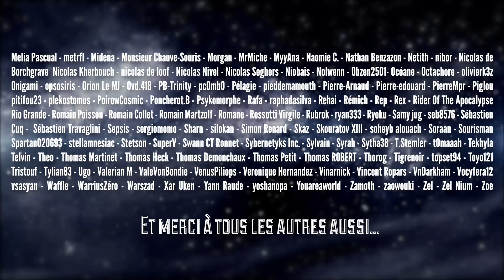ALIEN COVENANT - Nexus VI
ATTENTION IL Y A DU SPOILER DANS CET ÉPISODE !

Bonjour Citoyennes et Citoyens !

Vous l’attendiez toutes et tous n’est-ce pas ? Voici mon analyse d’Alien Covenant ! Alors ? Mieux ? Pire ? Les Xarlaxxs débarquent en 2039 donc je m’en fous ? Pour le savoir, vous savez quoi faire !

Comme d’habitude : SI vous avez aimé cette Review, merci de la faire circuler sur les réseaux ! C’est VOUS qui avez le pouvoir de nous faire connaitre. N’oubliez jamais que sans vous, vos commentaires, vos remarques et votre soutien, nous ne sommes rien !

Par ailleurs, n’oubliez pas notre Tipeee si vous souhaitez nous soutenir financièrement également.

À très bientôt Citoyennes et Citoyens ! Merci à toutes et à tous !

L'équipage du Nexus VI...

Merci au Puzzle ainsi qu’à la municipalité de Thionville et plus particulièrement à Coraïl Trabuio !

Pour en savoir plus sur notre équipe vous pouvez aller sur les liens ci-dessous :